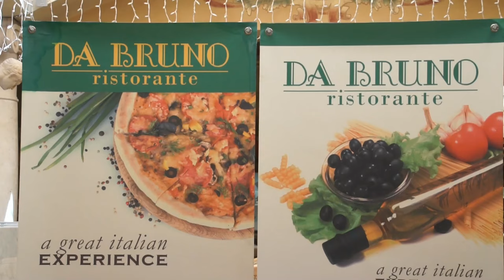Rueda de prensa Presentacion del proyecto deportivo Marbella Team